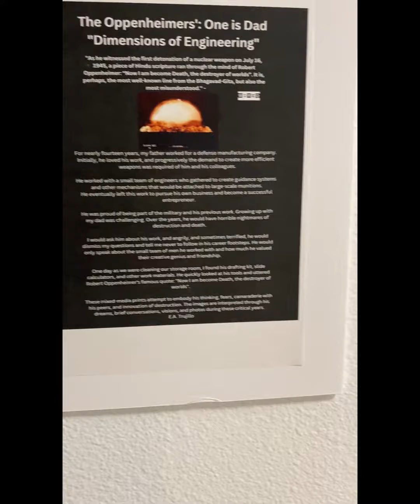Ernesto A. Trujillo - The Oppenheimers': One is Dad "Dimensions of Engineering"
This is a glimpse of the art exhibition at the PCC Desert Vista Art Gallery which features artist Ernesto A. Trujillo. He unveils a captivating narrative of his father's journey in the defense industry through mixed-media prints.

Trujillo's father worked in the defense industry for nearly fourteen years. The demand for more efficient weapons took its toll on him and he was haunted by nightmares of destruction. Trujillo's dad's connection to Oppenheimer's quote, “Now I am become Death, the destroyer of worlds,” inspired these mixed-media prints.

From: Philip E. Morris